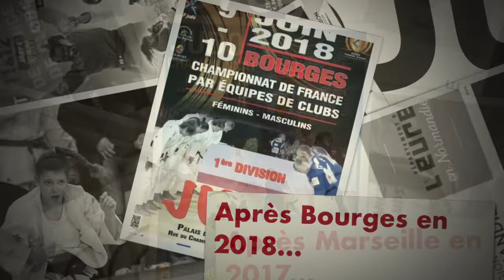1eres Div Equipes F 2019